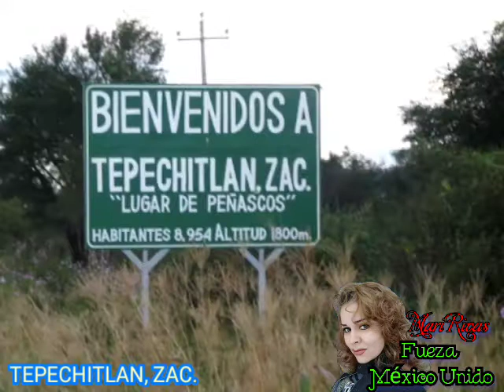TEPECHITLAN, ZAC.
FUERZA MEXICO UNIDO Y FUERZA JALISCO